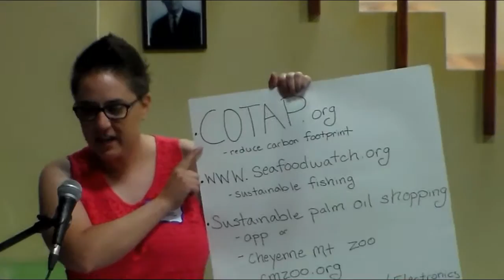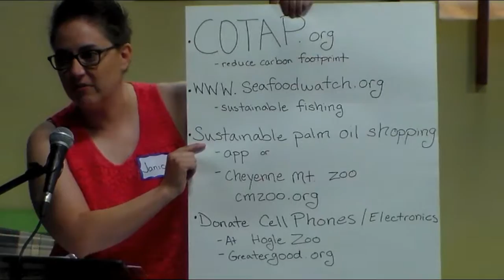Janice Thompson - Zoos - August 7, 2016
On August 7, Janice Thompson spoke to us about the positive impact of zoos. Keep in mind as you watch, she did want to make it very clear that she was only speaking her opinion and was not speaking on behalf of any establishment.